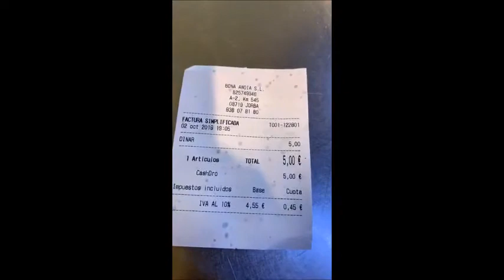Време за обяд 5,00€ БЮФЕТ Hora de comer 5,00€ Barra libre JORBA Catalunia España